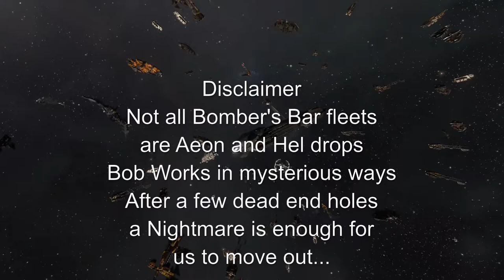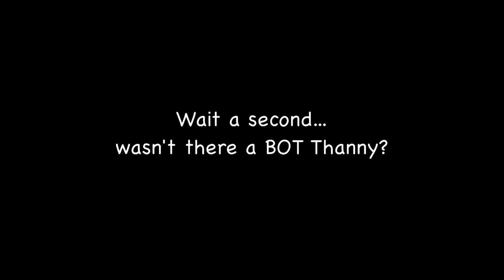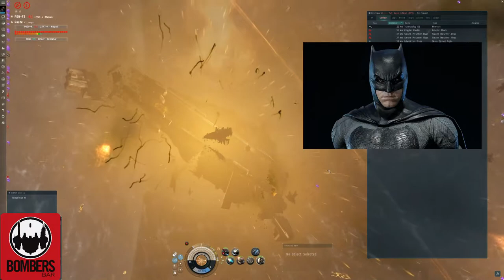Eve Online - Bombers Bar vs. Brothers Of Tangra - Thanatos and Nightmare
The Wormhole Generator  (WHG) was really not cooperating with the Bombers Bar fleet today.  Empty system after empty system after empty system... finally we come to Brothers of Tangra space...